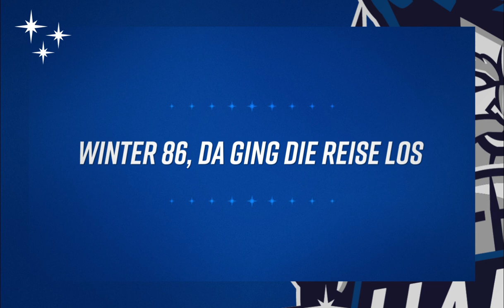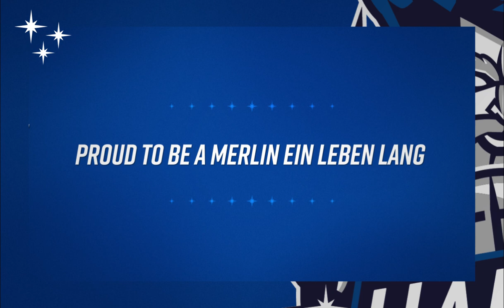Wir sind die Merlins - Offizielle Hymne der HAKRO Merlins Crailsheim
Winter 86, da ging die Reise los
Im Stall waren wir zuhause
Das hier, das wird mal groß
Kreisliga B bis in die BBL
Das blaue Wunder ist geschehen
Ganz egal in welcher Liga
Pure Magic ein ganzes Leben schon

Wir sind die Merlins!
Ooh ooh ooh
Wir kämpfen, siegen, geben niemals auf
Ooh ooh ooh
Ooh ooh ooh
Ihr für uns - wir für Euch
Proud to be a Merlin ein Leben lang

Der Freiwurf sitzt, die Defense steht
Unsere Helden geben nie auf
Wir sind stolz auf unsere Mannschaft,
Zusammen sind wir stark!
Leidenschaft und Wille
Das ist unsere DNA
Was kann es denn schöneres geben, als ein Zauberer zu sein
(Wer jetzt nicht hüpft der ist kein Merlin hey, hey)

Text/Melodie: Tobias Kernwein / Johannes Hammer
Produktion: Hammerwerk Musikstudio Wallhausen